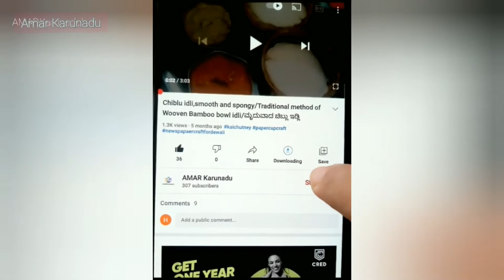Mavinakai gojjina chitranna/Raw mango recipe/ಮಾವಿನಕಾಯಿ ಗೊಜ್ಜು /ಮಾವಿನಕಾಯಿ ಗೊಜ್ಜು ಚಿತ್ರಾನ್ನ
@AMARkarunadu also has playlist of kitchen,crafts and GK

Thankyou